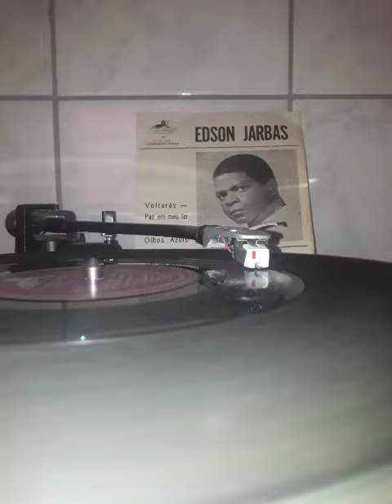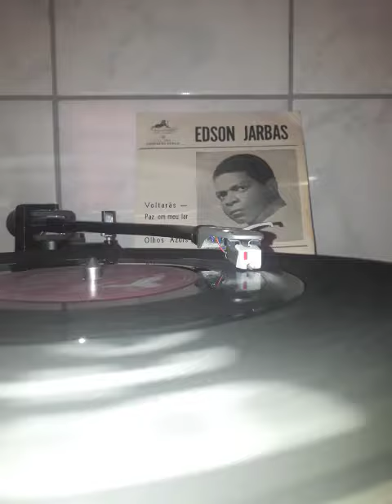Edson Jarbas aquela paz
Gravadora Leão Disc